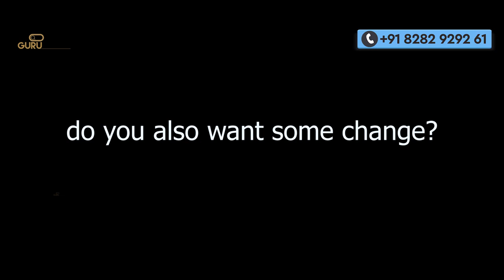🔥 कम Budget में (100 Gaj Plot in New Chandigarh) GMADA Plot 💰 | Low-Cost Plots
100 Gaj Plot in New Chandigarh

TricityPropertyGuru Team is an independent team under the Umbrella of Chaitanya Investment and Realtor.